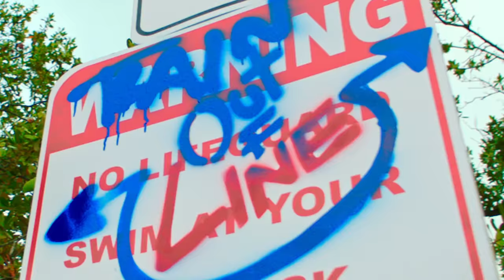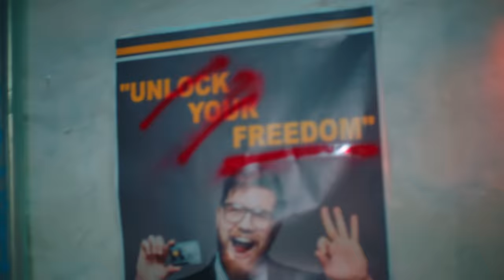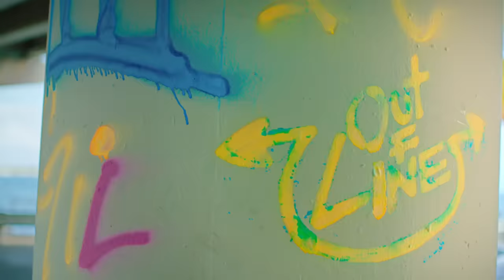Jonas Blue - What I Like About You ft. Theresa Rex (Official Video)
Credits:

Video Director - Gil Green
Video Producer - Jeff Harper
Lead female - Ellen Decker
Lead male - Raymond “King Hoodie” Phillips

‘What I Like About You’ Lyrics:

I’ve been a good girl, trying to do what’s right
Never told no lies

Till you came around
And suddenly my world turned upside down
Now there’s No Way out

I tried to fight against it
Shut out what all my friends said (Ignored)
can’t get you out of my head
Oh oh

I keep letting you in
Though I know it’s not a good thing
Yeah I got you under my skin
Oh oh

You’re so outta line
You make me bad and I don’t know why
But that’s what I like about you
Yeah that’s what I like about you

You got me runnin’ all the red lights

That my daddy don’t think we’re the perfect pair
It’s my affair

My mama worries when i’m out all night
She thinks i’m nine

Shut out what all my friends said
Oh oh

Oh oh